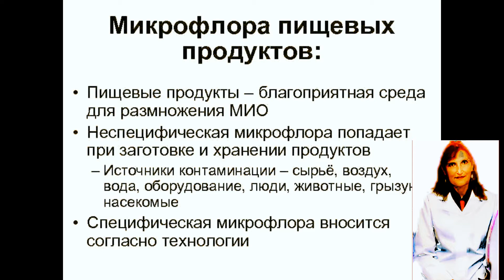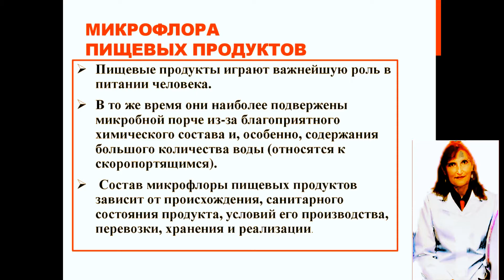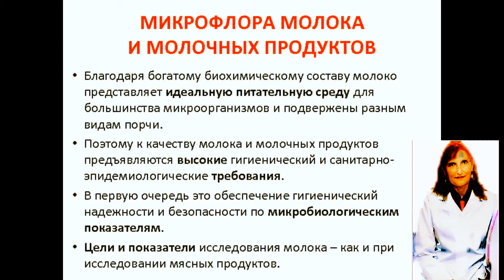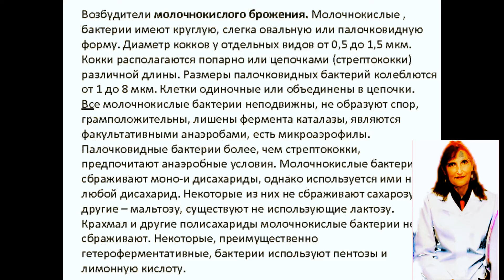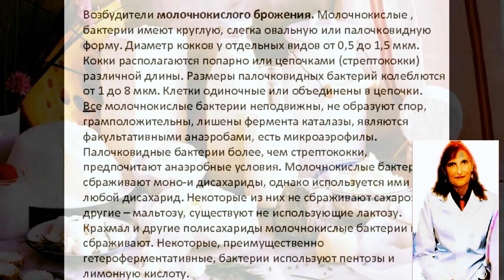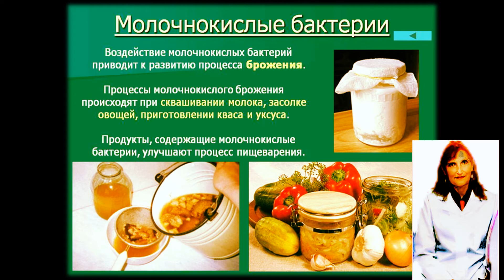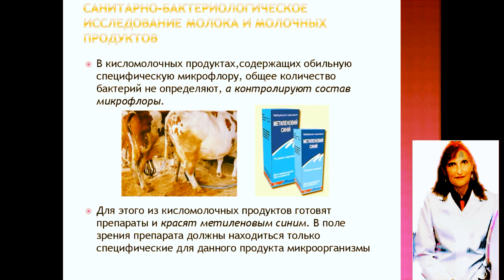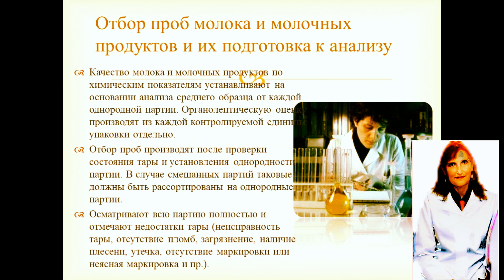Микрофлора молочных продуктов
Микрофлора молочных продуктов,Изучение микрофлоры молочных продуктов и молока.

для рекламных предложений:
банковские реквизиты:
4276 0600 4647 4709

микология

Условно-патогенные микробы

Мелодия Души

Протозойные инфекции

Общая микробиология

ЗООНОЗЫ

Клостридиозы

Вирусные инфекции

частная микробиология

Гороскоп- здоровье

ЗОЖ

Популярная микробиология"

МИКРОБИОЛОГИЧЕСКАЯ ДИАГНОСТИКА

ВИРУСЫ

ИММУНИТЕТ

ЭКОЛОГИЯ МИКРООРГАНИЗМОВ

ГЕНЕТИКА

ИНФЕКЦИИ

Семейный архив

Covid-19